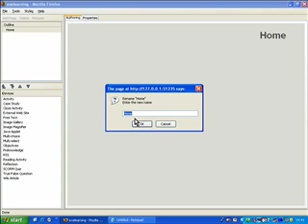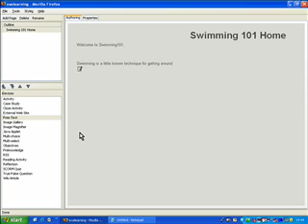eXe 03. Adding iDevices